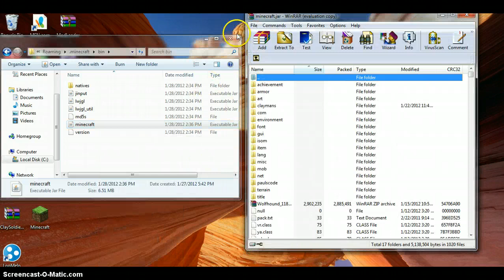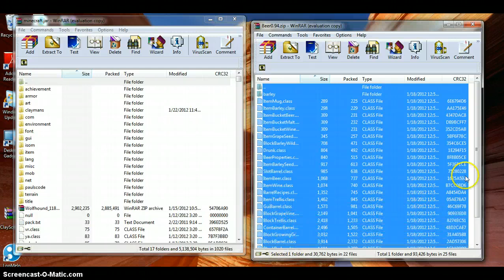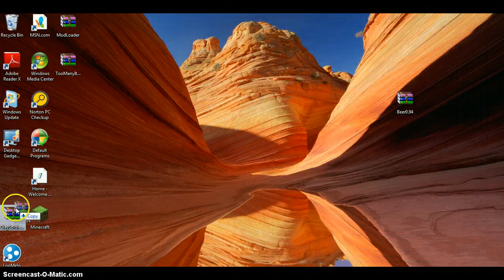How to install 1.1 beer mod